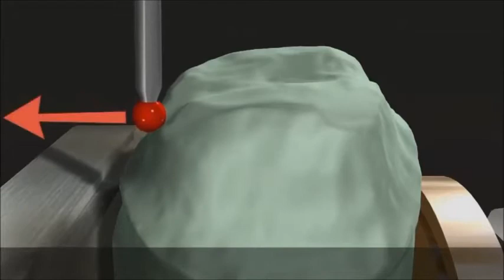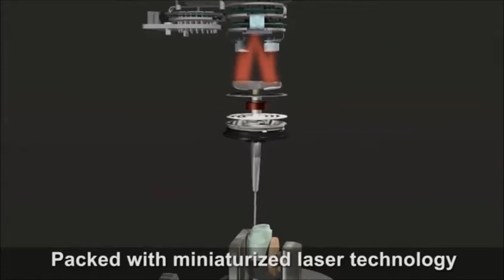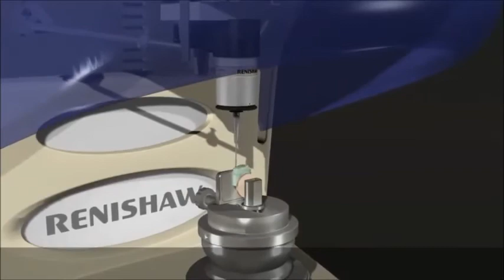DesignEdge - Renishaw Incise Dental Scanner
DesignEdge has worked with Renishaw on the design of a dental scanner and in-lab milling machine using a patented non-Cartesian mechanism. Unlike conventional designs, this provides a lightweight and cost-effective structure that enables high-speed processing in a compact device. This means that even the smallest lab can accommodate a scanner, whilst bigger labs can offer a full-scale CAD/CAM service from a single workbench.